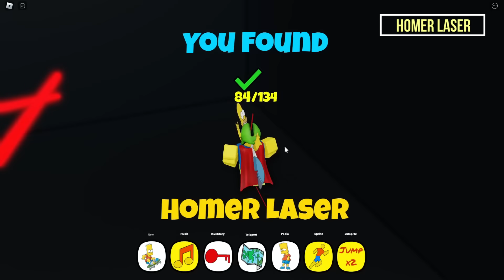HOW TO FIND ALL 134 BADGES in Find The Simpsons [134] | ROBLOX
In this video i will explain How To Get ALL 134 BADGES in Find The Simpsons [134] | ROBLOX

Timestamps :
0:00 Statue oh Jebediah
0:07 Bart Sad, jimbo jones
0:26 tricks bart
0:37 Nelson Muntz, Seymou Skinner
0:57 Carl Carlson
1:09 Ned Flanders
1:24 Snowball, bart lisa maggie
1:47 Dr. Hibbert, homer hungry
2:16 Bart hut
2:39 Devil Flanders
3:07 Marge Simpson, troy mcclure, Santa's Little Helper
3:38 Graggle simpson, Young Marge
4:02 Bart Simpson, Tahiti bob, lisa simpson, maggie simpson
4:49 apu nahasapeema, kirk van houten
5:14 Manjula Nahasapeema
5:27 Barney Gumble, Crazy cat lady, cletus spuckler
6:02 Maude Flanders, todd flanders, Rod Flanders
6:41 maude the gost
7:07 evil bart
7:46 duffman
8:11 Barney at the bar, Moe Szyslak
8:31 hugo simpson
8:51 herbet powell
9:23 strong homer
9:50 Edna Krapabelle, Lisa jealous
10:16 Otto Bus, super lisa
10:40 Willie, lisa crazy, milhouse van houten, Bart stone thrower
11:26 Kent Brockman, Roller Smithers, Angel Lisa
12:06 super homer, LochnNess monster
12:45 frank grimes, Lenny Leonard, 3 eyes fish, Homer Slips
13:47 Abraham Simpson, reverend lovejoy
14:44 jesus
15:06 bird bart, bart skate
15:40 strong marge
16:14 Ralph Wiggum
16:53 gary chalmers, agnes skinner
18:03 Martin Prince, otto show, allison taylor, elizabeth hoover
18:42 Bender, Jeff Albertson
19:09 bumble bee man, tahiti mel, Mojo monkey, Krusty suit
20:13 monster burns
20:30 radioactive man, Arnei pye, Bartman, homer hulk
21:37 radioactive homer
22:20 disco stu
22:42 cinema family
23:24 Homer Laser
24:11 Jeremy Freedman, eric cartman
24:56 Krusty the clown, richard texan
25:35 mr. Wolfcastle, burns champion
26:25 homer bowling
27:05 family sled, homer santa claus, hank scorpio, elf lisa
28:06 burns with his dogs, Smithers drive
28:42 waylon smithers, mr burns at home, charles montgomery burns, dangerous maggie
30:25 waylon smithers, mr burns at home,
charles montgomery burns, dangerous maggie
31:01 snake
31:19 joe quimby, Mona simpson
32:04 Kang, sherri & terry
33:06 mr burns passenger
33:23 james bont
33:45 dart homer
34:05 maggie ball
35:24 ling bouvier
35:55 wiggum action
36:17 Professor frink, frangkenstain
39:14 captain jack, Homer trapped
39:48 Futur Homer
40:37 apple homer
41:05 bart falls
41:27 Homer is the death
41:42 adult bart, lisa president
42:30 Helen lovejoy
42:51 bart phone prank
43:14 Itchy, scratchy
44:20 ice cream homer, simpson family
47:05 simpson god, Satan
47:49 maggie shot
48:23 rich burns